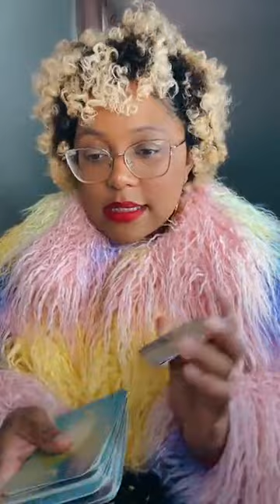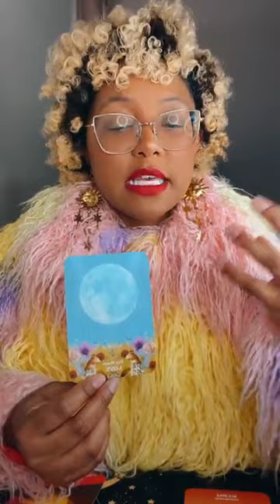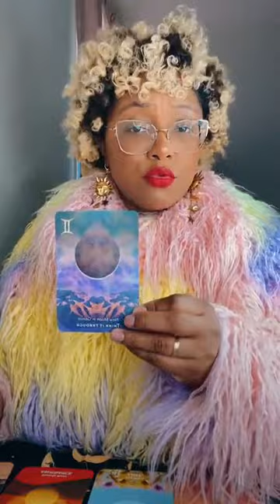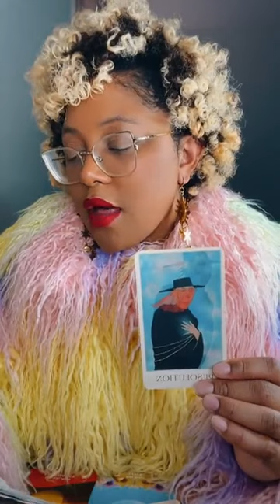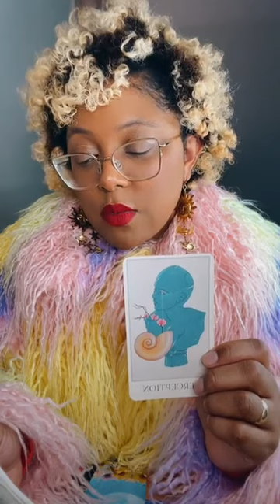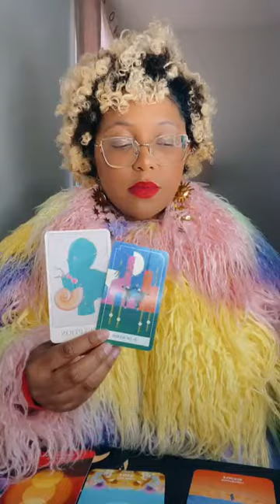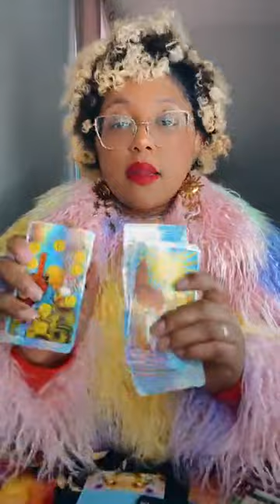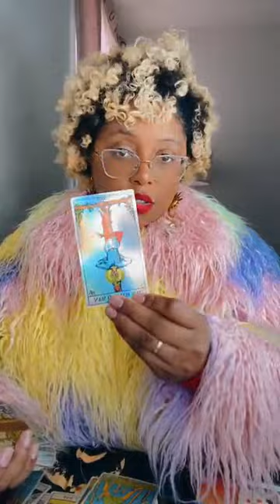Air Signs & Air placements December’s Reading of 2023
Get ready for electrifying 2023, Air signs! 🌬️✨ This December will be a whirlwind of excitement, as you tap into your intellectual prowess and social charm. Make every moment count and soak up the lively vibes! Watch the video for your final reading and let the magic unfold. Enjoy! 😊

This channel is for all people and those who are willing to have good energy. If you don't have it all together that is ok; my readings can help you be entertaining.

Air signs keep up the work and dedication!
🚫 I DO NOT HIT UP PEOPLE FOR READINGS!
✅ I (MINKIT_ME) will want you to hit me up! DM/ EMAIL IF YOU WANT A READING